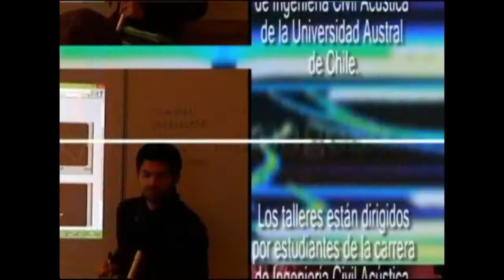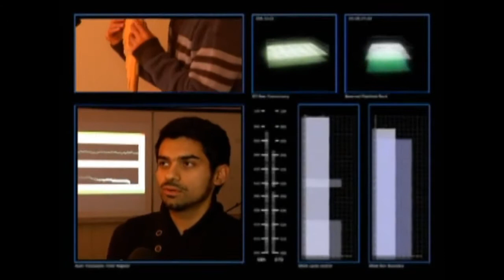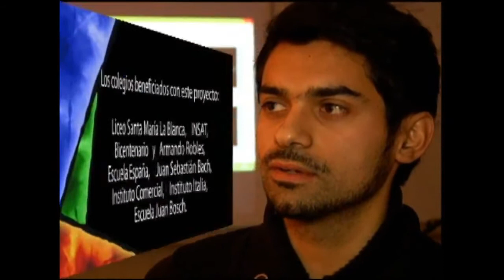Descubriendo y Aprendiendo Acústica con Experimentos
"Descubriendo y Aprendiendo Acústica con Experimentos" proyecto liderado por Jonathan Oberreuter, estudiante de Ing. Civil Acústica. Iniciativa financiada por Fondo de Desarrollo Institucional (FDI), otorgado por el Ministerio de Educación 2013.